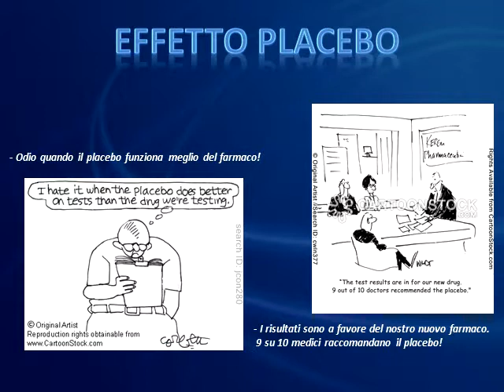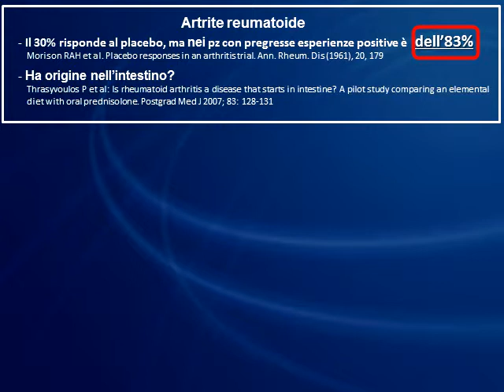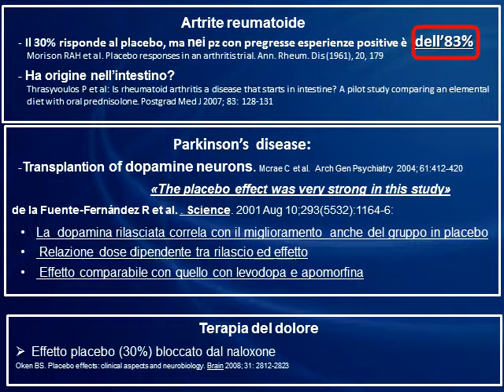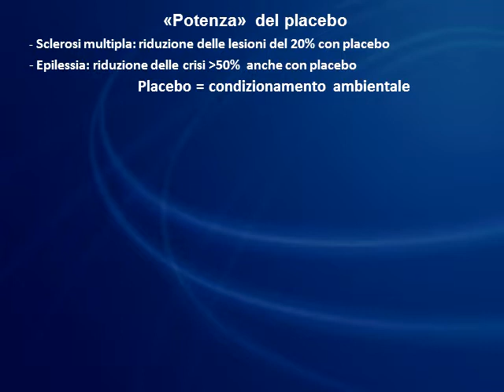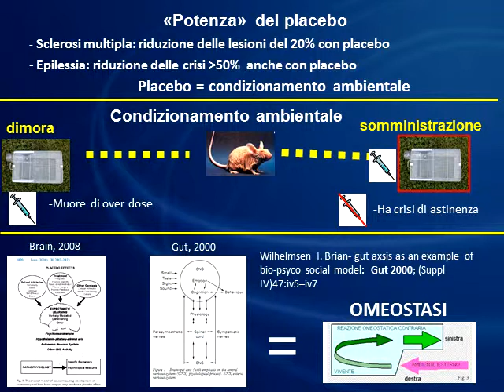02 effetto placebo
effetto placebo